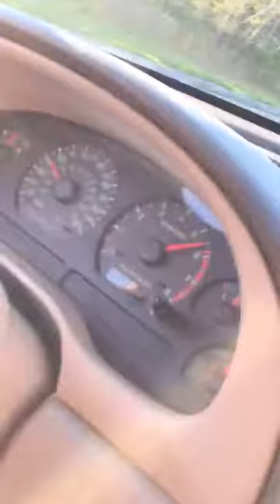0-90 pull 01 mustang gt